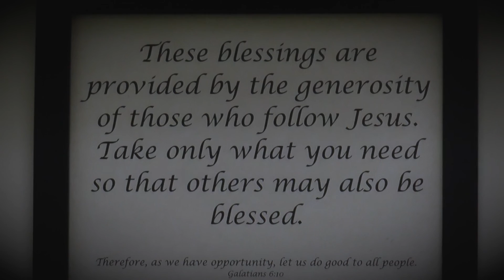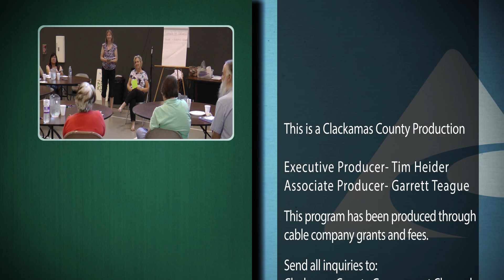Community Impact Awards: Love INC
Love INC helps churches help people by coordinating a number of ministries and volunteer-staffed activities. Love INC also assists in facilitating needed items and services, including: furniture, household items, bedding and blankets, bicycles, baby items, firewood, non-food pantries, field projects (such as building of wheelchair ramps), job search coaching, classes and workshops, and prayer support.